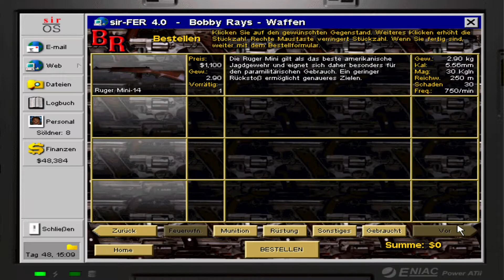Jagged Alliance 2 -- 39 -- who the f*** is Perko wieder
Für mich nach wie vor eins der besten Strategie Spiel, auch wenn es alt ist.
Da Ravendark nach wie vor X-Com spielt, zwar OpenXcom - The X-Com Files Mod, erinnert mich das ganze an JA2.
Gerde der Umfang der Waffen" und Munitionsarten, ist noch mehr wie bei JA.

00:03:11 Meet Alex Perkolopolis aka Perko
00:06:18 Einbruch ins Lager
00:15:27 20 gegen 16
00:19:15 Inzwischen: weiter Prügel für Elliot
00:25:44 nächster Angriff
00:26:24 Kontakt
00:27:40 durch die Wand
00:28:49 Fensterscheibe Tot
00:29:07 Treffer
00:29:45 Falsche Muni am Start

P.S.